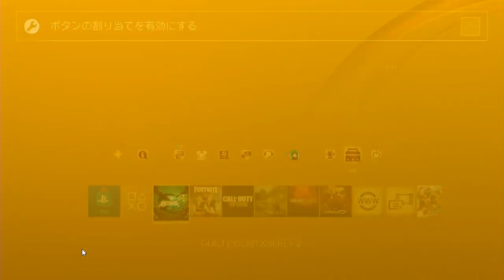【GGXrdR2】14段ジョニーの実況【ギルティギアレヴ2】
集中できる試合は楽しい
※Twitterのフォローは嬉しいんですが、あんまり変な人をフォローしたくないのでリプライを送ってくれたりしないとフォロー返さない場合があります！リプさえ送ってもらえれば絶対にフォローは返しますのでフォロー返ってこないと思ったらリプ飛ばしてください！